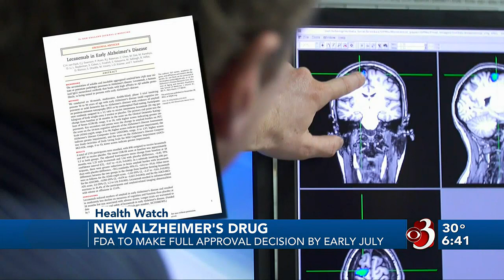Why experts say a promising new Alzheimer's drug is different